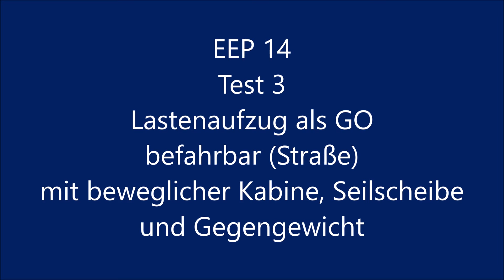EEP14 Test 3 Projekt Lastenaufzug als GO 2018 07 24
EEP14 Test 3 Projekt Lastenaufzug als GO